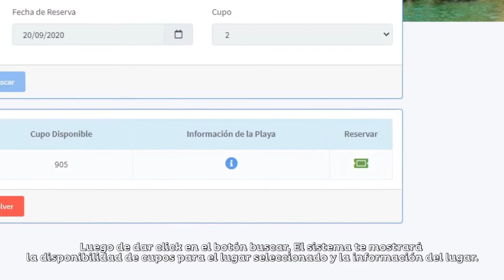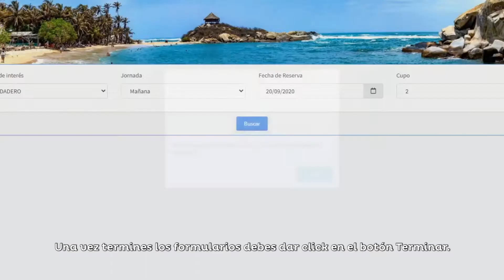Nuestras playas están nuevamente abiertas para ti, conoce el paso a paso para poder acceder a ellas.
Nuestras playas están nuevamente abiertas para ti, para poder acceder a ellas debes conocer y seguir el siguiente paso a paso en la página  reservas.santamarta.gov.co
¡En todas las playas estaremos realizando vigilancia y control, contamos con tu responsabilidad!